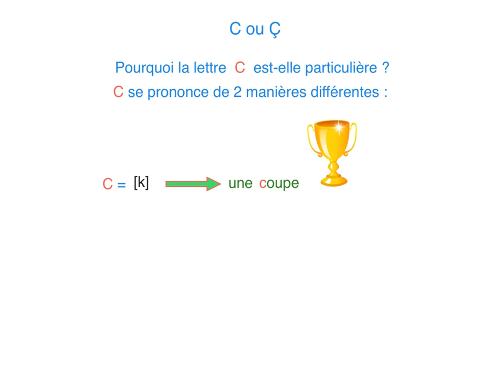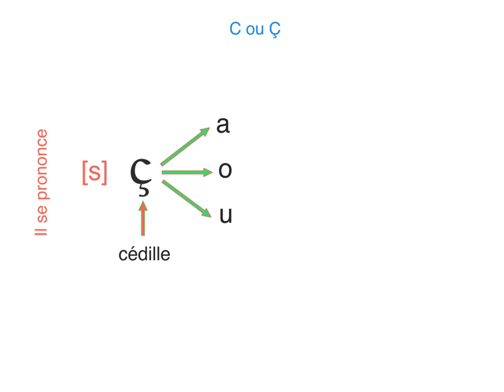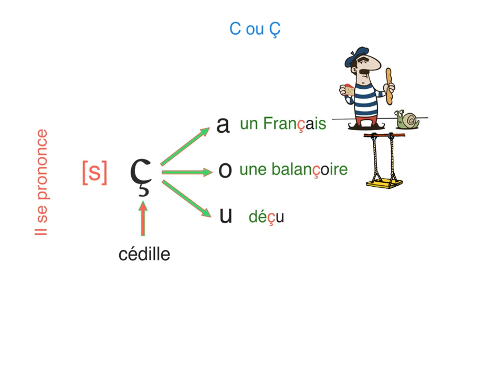C ou Ç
Mon matériel : iPad Pro 12,9" - 256 Go / Apple Pencil / Micro RØDE Videomic Go
Cette capsule vidéo a été réalisée avec Explain Everything™ tableau blanc interactif pour iPad